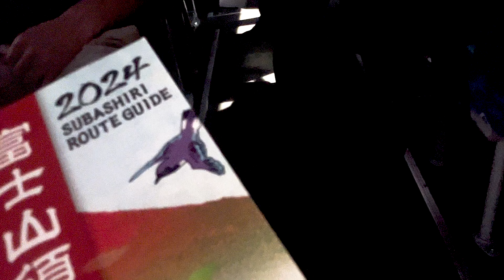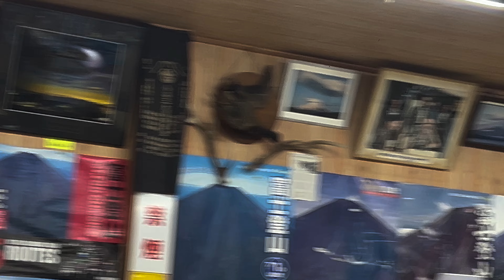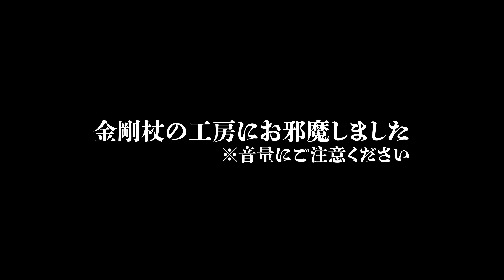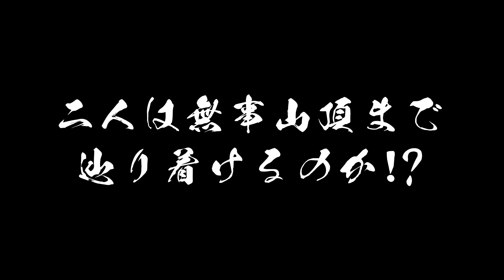【富士登山開始】翌日富士山の頂上で歌うシンガーソングライター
ヘカトンケイル・シスターズのスマイユウキによる企画、『スマイユウキの冒険少年』。
今回は無謀にも富士山の頂上で弾き語りをすることに。
果たして1日後、彼は無事山頂で“歌ってみた”できるのか。

【最新スケジュール schedule】

8/12 富士山頂
8/19 大阪 心斎橋AtlantiQs
8/21 大阪 アメ村DROP
8/25   東大阪 瓢箪山Agit
8/31 大阪 心斎橋TOBIRA
9/1 大阪 心斎橋FootRock & BEERS
9/4 大阪 梅田BANGBOO(★Band)
9/11 京都GATTACA
9/13 東京 下北沢ろくでもない夜(★ヘカトン5大都市ツアー)
9/21 大阪 心斎橋TOBIRA
9/22 兵庫 川西 居酒屋ふるや
9/27 山口 宇部 BIGHIP
9/28 福岡 天神 四次元(★ヘカトン5大都市ツアー)
10/6 大阪 心斎橋 アコロード
10/12 北海道 札幌VyPass(★ヘカトン5大都市ツアー)
10/17 大阪 豊中らんどりぃかふぇ lacic
10/24 大阪 扇町para-dice
10/27 岐阜 柳ヶ瀬ants(★ヘカトン5大都市ツアー)
11/8 大阪 心斎橋FootRock & BEERS
11/15 東京 久米川 太陽と月灯り
11/21 大阪 梅田シャングリラ(★ヘカトン5大都市ツアー ツアーファイナル)
11/24 兵庫 尼崎TELLUS
11/30 神戸 Wメリケン波止場 叛逆Fes 2024 (革ジャン来場500円引き)
12/5 大阪 梅田BANGBOO(★Band)
12/8 東京 下北沢ろくでもない夜
12/26 大阪 心斎橋DROP(★ヘカトン50曲ワンマン)

◆CD等グッズ購入ページ◆
◆アパレルブランド"cigarbilly"◆